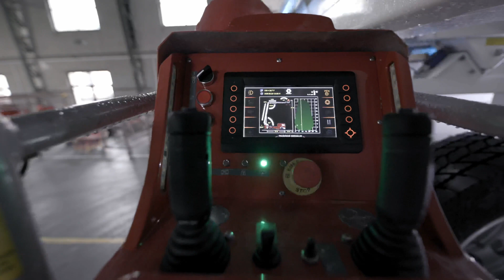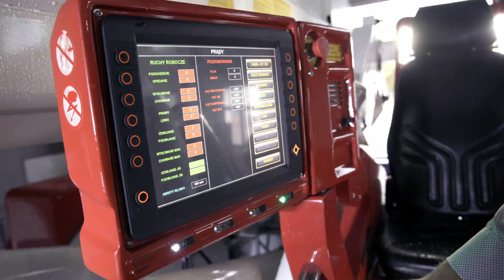Podesty ruchome samojezdne dla pożarnictwa i energetyki - Fabryka Maszyn Bumar Koszalin SA x ifm PL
„Bumar-Koszalin” to firma z ponad 70-letnią tradycją i doświadczeniem. Specjalizuje się w produkcji wind przeciwpożarowych oraz wind montażowych do wszelkich prac na wysokości. Zarówno konstrukcja wind, jak i ich wygląd zewnętrzny to efekt pracy własnego biura projektowego.
„Bumar-Koszalin” już od kilkunastu lat współpracuje z ifm electronic Polska, wyposażając przygotowywane przez siebie pojazdy w różnorodne komponenty ifm, takie jak sterowniki mobilne czy wyświetlacze. Wszystko po to, by wspierać operatora pojazdu w wykonywanych przez niego zadaniach. Przekonaj się, jak produkty ifm radzą sobie w ekstremalnych warunkach i jak wielki wpływ na powodzenie współpracy ma zaufanie i fachowe doradztwo techniczne.